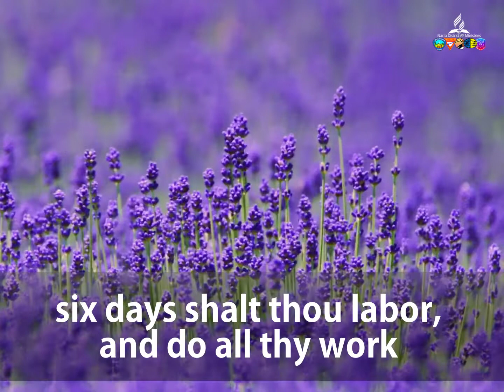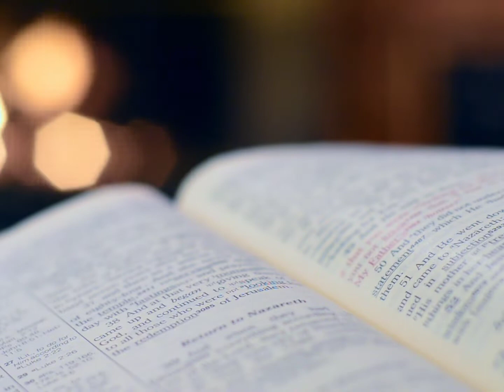Scripture Song Exodus 20:8 with Vocals and Lyrics / Sing Along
Words from KJV Exodus 20:8

Exodus 20:8 Scripture Song with Vocals & Lyrics.